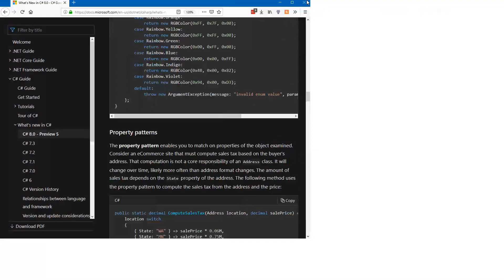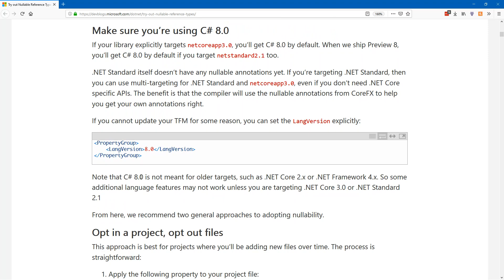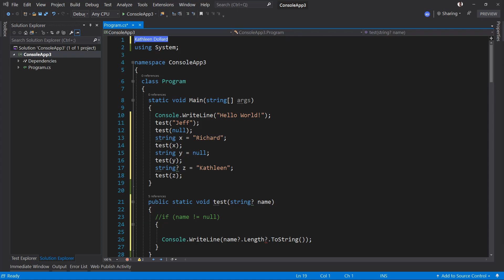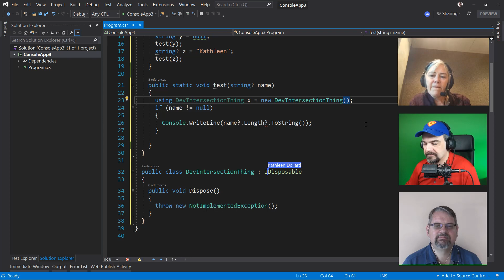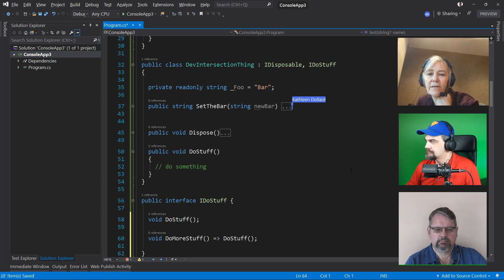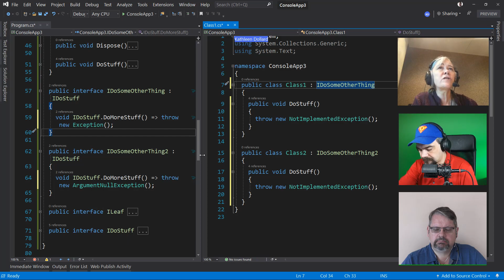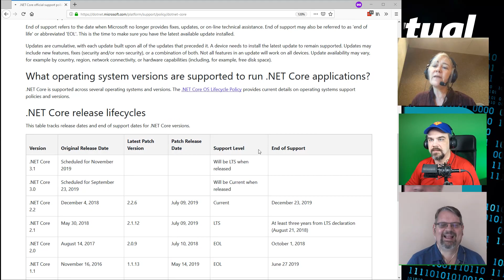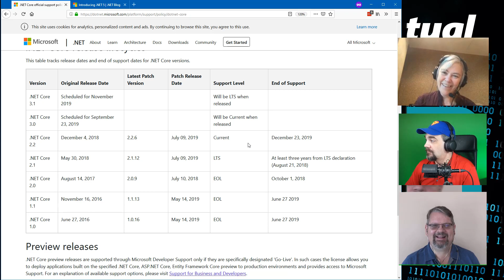Virtual DEVintersection - New Language Features in C# 8 and NET Core 3 with Kathleen Dollard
Virtual DEVintersection is a weekly broadcast over Twitch streaming.  Twitch streaming is the latest video presentation platform taking the world by storm.  Twitch was initially built as a platform for gamers to share and interact with their community. But it didn’t take long for the easy-access platform to grow beyond the gamer community.  It is now a popular platform to engage with developers and other IT communities.  Virtual DEVintersection was launched in late 2018 with a limited test pilot presentation.  The success of the pilot series has led us to bring Virtual DEVintersection back, now better than ever.  Each week we will be broadcasting the latest news by the greatest in the DEV/Azure, AI and Open source communities.

Virtual DEVintersection officially launched on Thursday, September 5, 2019 from 9am-12pm PT. Our inaugural episode featured co-hosts, Jeff Fritz and Richard Campbell with special guest Kathleen Dollard.

Hosts: Jeff Fritz & Richard Campbell
Guest: Mark Miller

Hosts: Jeff Fritz & Carey Payette
Guest: Scott Hanselman